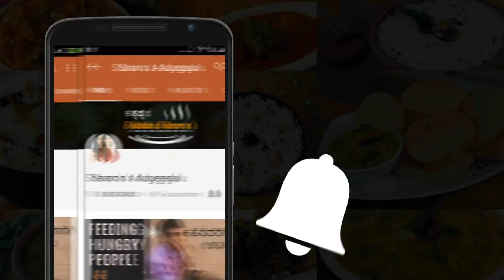Raw Mango pickle recipe in kannada | ಮಾವಿನಕಾಯಿ ಉಪ್ಪಿನಕಾಯಿ Andhra Style mango pickle recipe by Sharon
ರುಚಿಕರವಾದ ಮಾವಿನಕಾಯಿ ಉಪ್ಪಿನಕಾಯಿ ಮಾಡುವ ವಿಧಾನ.

Learn How to make Raw mango pickle that lasts longer than an year. Making of mango pickle is very easy and we can enjoy it all the year long.

Happy Cooking
Shubha Sharon